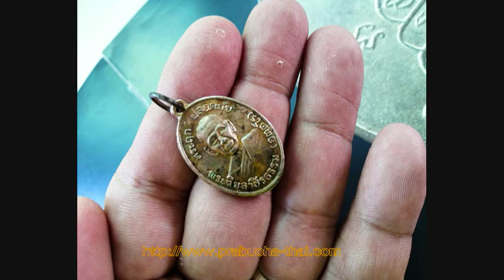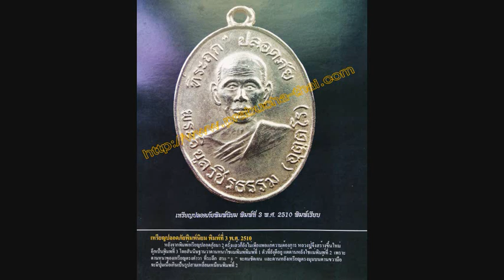เหรียญปลอดภัย หลวงพ่อวิบูล พิมพ์ที่3 พ.ศ 2510 พิมพ์สายฝน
เหรียญปลอดภัย หลวงพ่อวิบูลวชิรธรรม (สว่างฯ) พิมพ์ที่ 3  พ.ศ 2510  พิมพ์สายฝน